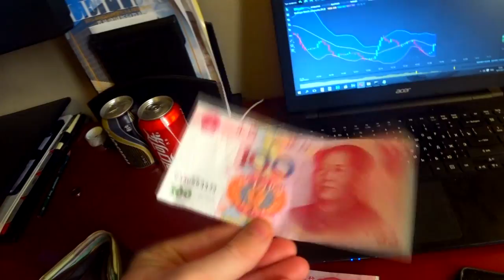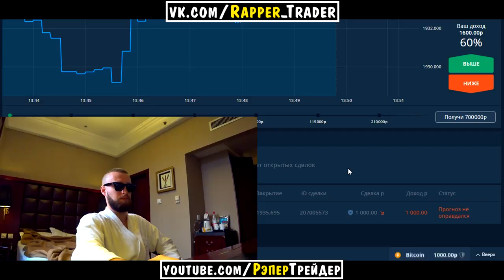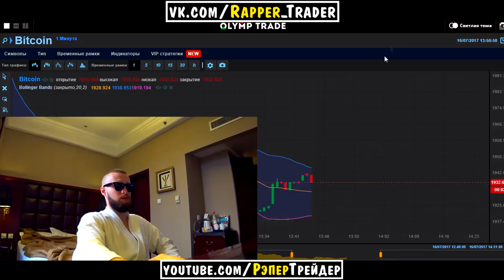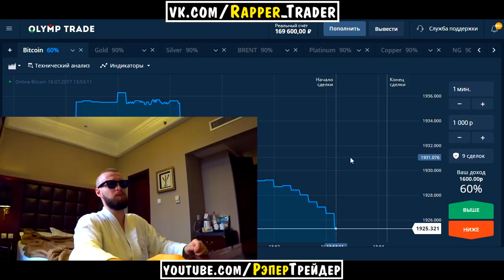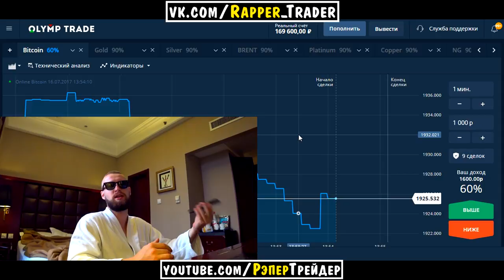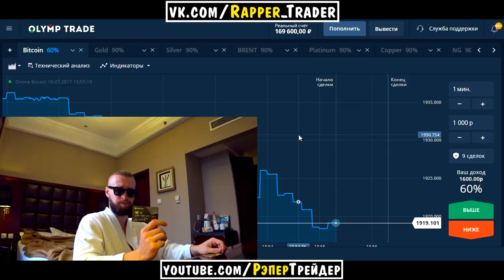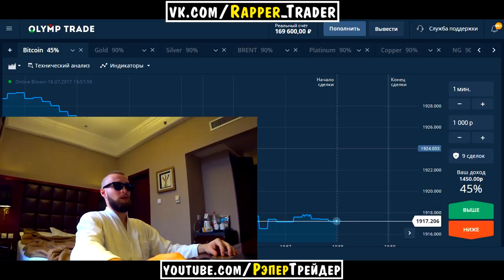ПЕРЕЕХАЛ НА НЕДЕЛЮ ПОЖИТЬ В КИТАЕ И ЗАРАБОТАТЬ ДЕНЕГ!